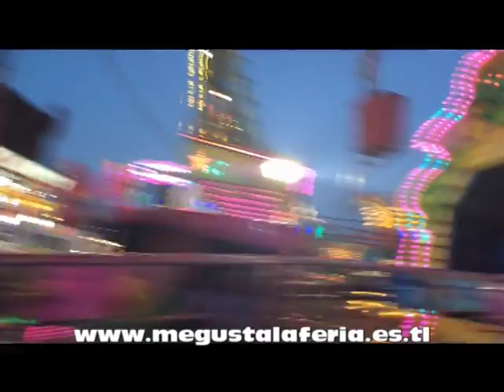Gusano Loco (on ride) feria de Badajoz 2.014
El Gusano Loco (n ride) en la feria de San Juan de Badajoz 2.014